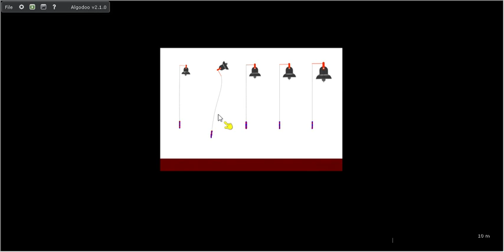more ringing up in algodoo